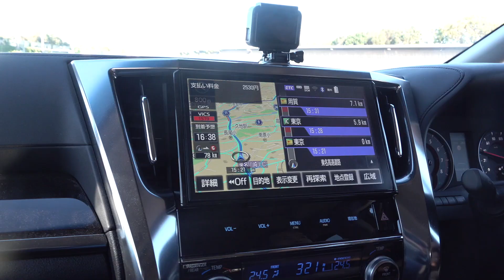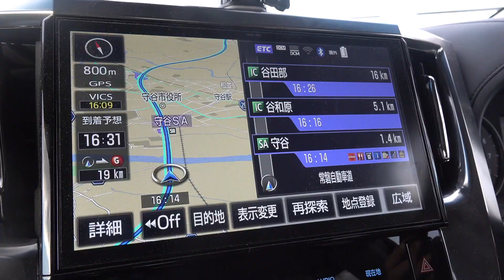【AOC谷田部】谷田部アリーナに向けて移動！少し走りました！楽しい💕♯１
こんばんはマサヤです！嘘です。　たくまです！
今回は、谷田部アリーナに行きました！AOC谷田部に向けてです！
マサヤもいっせいも参加します！13.5super Stockです！